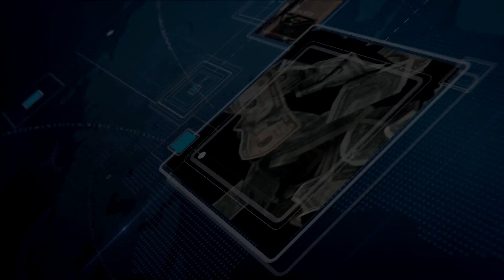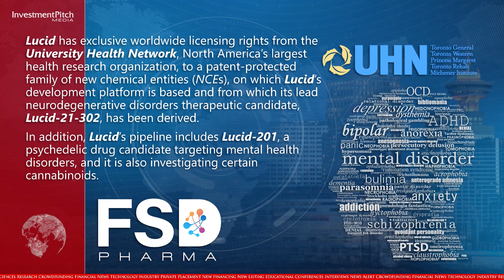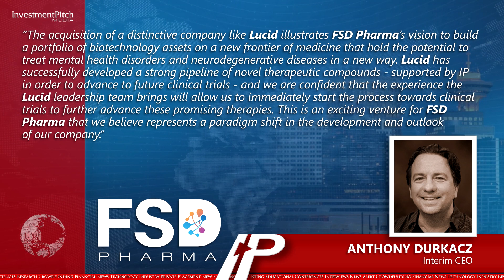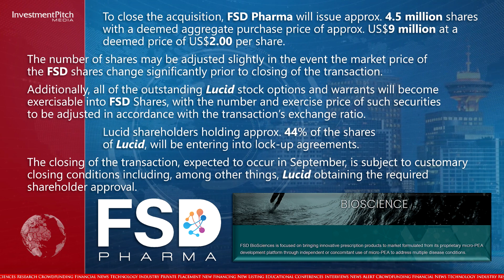FSD Pharma signs definitive agreement to acquire 100% of Lucid Psycheceuticals Inc.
Founded in 2020, Lucid Psycheceuticals a Canadian-based specialty psychedelic pharmaceutical company, is developing novel molecules and combinations with the goal of addressing Total Brain Health and targeting some of the most challenging neurodegenerative diseases, such as Multiple Sclerosis, and other brain conditions.